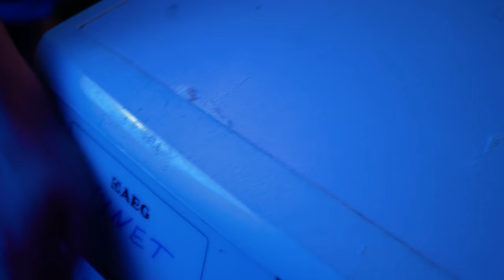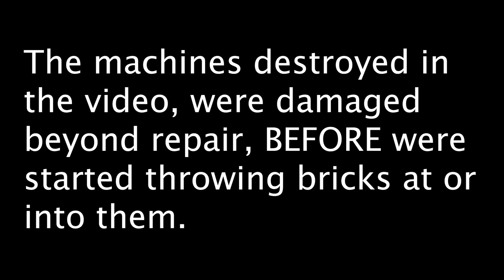Washing Machine Brick Fight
We removed the concrete weight on the washer and added some wood for more stiffness to achieve an even higher jumping washer.

The washing machine and Dryer we used were either old or damaged and couldn't be used anymore for serious business.